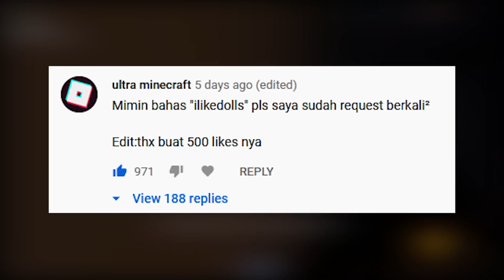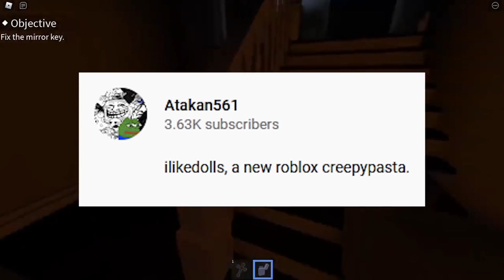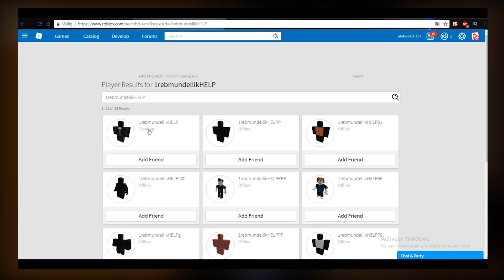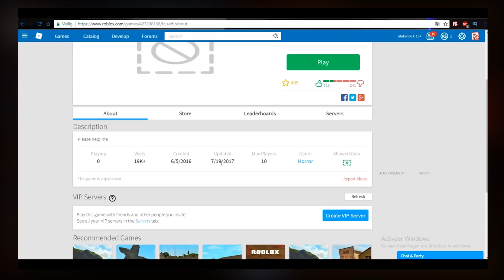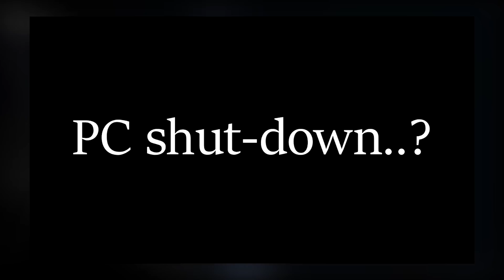ILIKEDOLLS AKUN ROBLOX YANG TERJEBAK DI DALAM SEBUAH GAME !!! DAN FOOTAGE VIDEO PENUH MISTERI !!!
LINK INSTAGRAM ROBLOX TOPIC INDONESIA